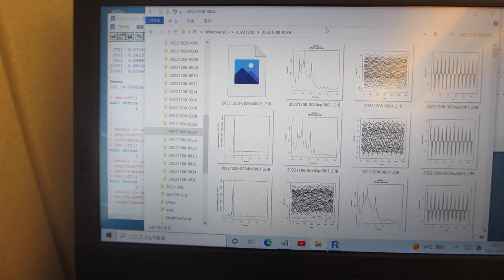超音波データの統計数理（R言語・環境による超音波の音圧データ解析）